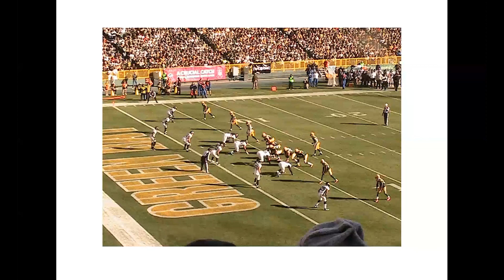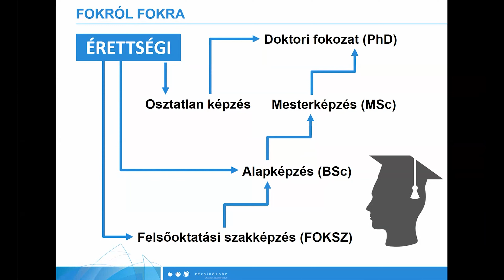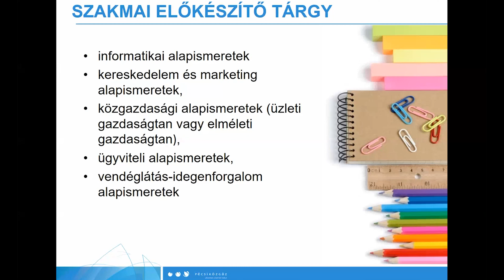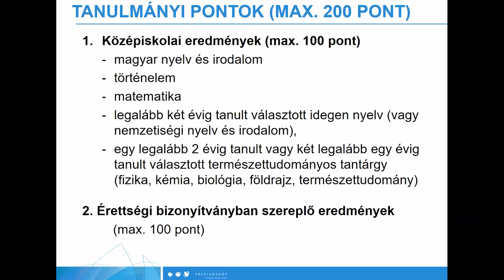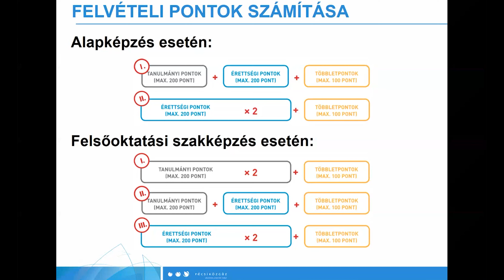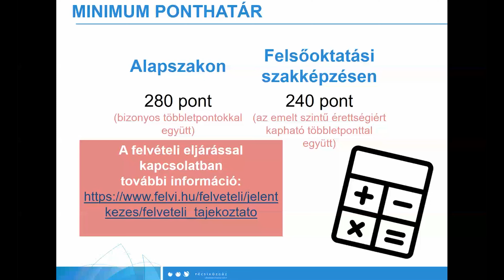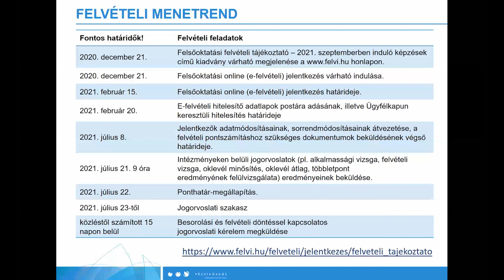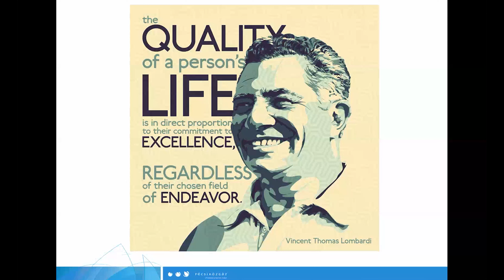Felvételi tudnivalók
Felvételi eljárásról, pontszámításról beszél Nagy Norbert Péter Tanulmányi Osztályvezetőnk, ami minden felvételiző számára rendkívül fontos információkat tartalmaz, így ha egy videót nézel meg ennek kapcsán, ez legyen az!

Bármilyen kérdés esetén keressetek minket bátran!

H-7622, Pécs Rákóczi út 80.